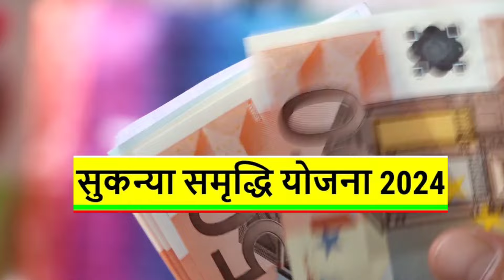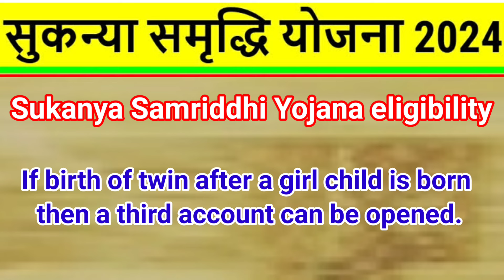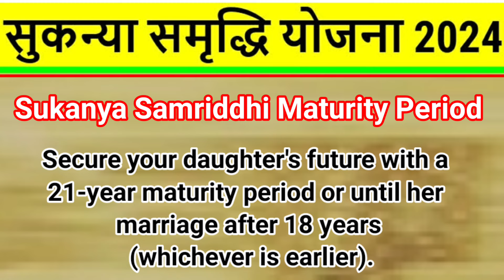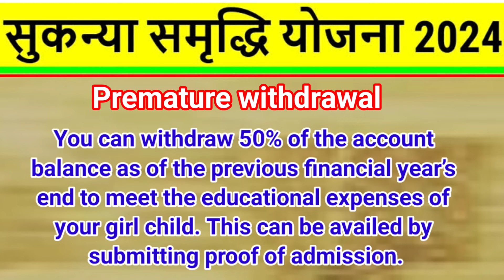Sukanya Samriddhi Yojana in Hindi 2024, Sukanya Samriddhi Yojana 2024, SSY Interest Rate 2024 latest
Sukanya Samriddhi Yojana in Hindi 2024, Sukanya Samriddhi Yojana 2024, SSY Interest Rate 2024 latest | Sukanya Samriddhi Yojana scheme is only for girl child below age 10 year | सुकन्या समृद्धि योजना 2024 .